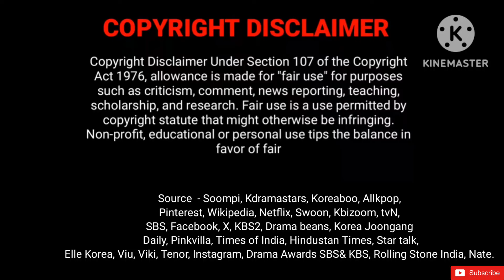Kim Soo Hyun's dramas you should not miss !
There are multiple reasons to watch a K-drama: some folks look for engaging stories, some go for the visuals or screenplay, and some, like me, tap on it to watch familiar actors on screen. If we are talking about the real head-turning faces in K-drama, actor Kim Soo-Hyun tops almost everyone’s list. Kim Soo-hyun is one of the most highest-paid K-drama actors in the industry. His spectacular performance in his roles shows he is deserving of every cent of his hefty paycheck. (I mean, look at his face!)And why not? This Beaksang Arts Awards winning  actor has starred in some of the most cult classic K-dramas, like Moon Embracing the Sun and My Love From the Star, whose viewership became a milestone in South Korea. His performances have always been eye-catching, be it his persona as a nurse in It’s Okay To Be Not Okay, his small but memorable cameo in Crash Landing On You, or his current role as a lawyer in the ongoing TVN drama Queen of Tears, alongside co-star Kim Ji-Won, he has always been one star the people love to see on screen.

Dot forget to click on the bell icon, so that you get the intimation of our new videos as and when ts uploaded. Please do share our videos with your family and friends.